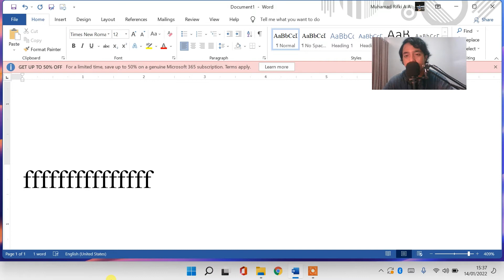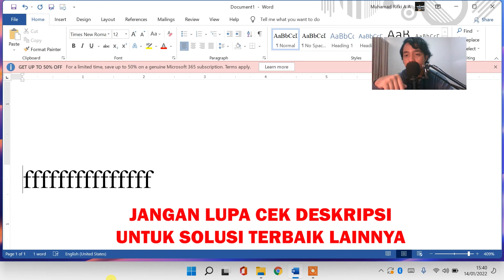MENGATASI KURSOR / TYPING POINTER BERGERAK TERUS KE KANAN / KIRI SENDIRI SAAT MENGETIK - WINDOWS 11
CARA MEMATIKAN TOMBOL KEYBOARD PADA LAPTOP:
Sangat membantu untuk mengembangkan channel ini heheh 😁